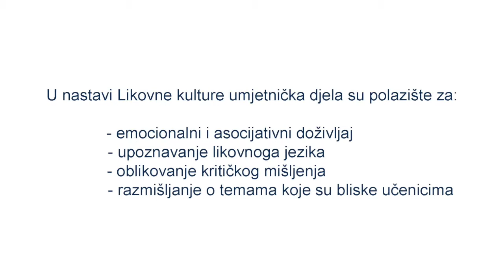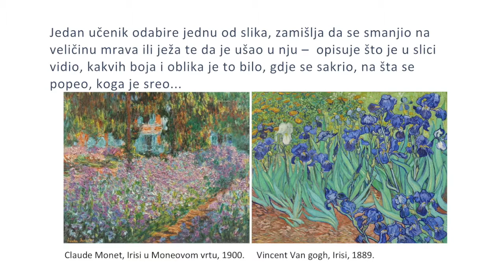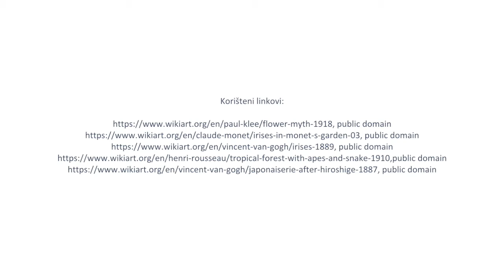Umjetničko djelo u nastavi Likovne kulture 3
Video je namijenjen učiteljicama i učiteljima razredne nastave. Prikazuje primjer aktivnosti za pristup umjetničkom djelu u sklopu nastave Likovne kulture.